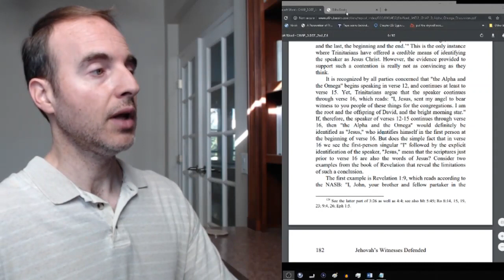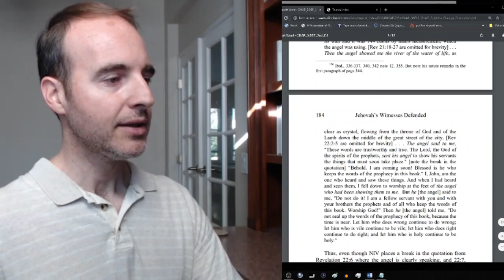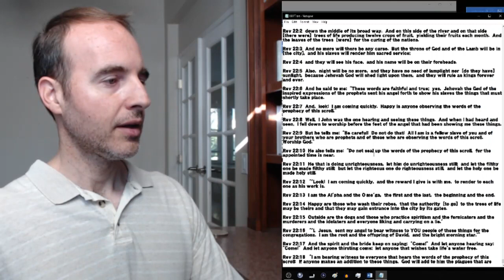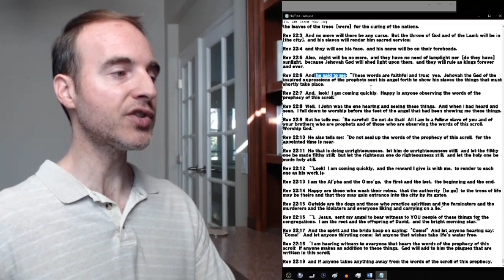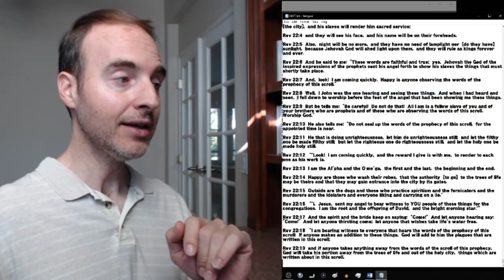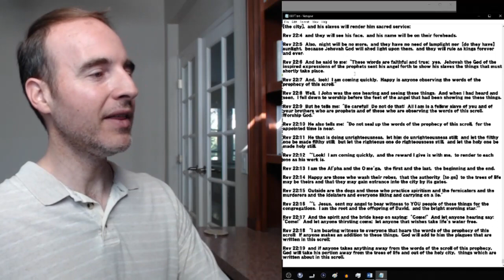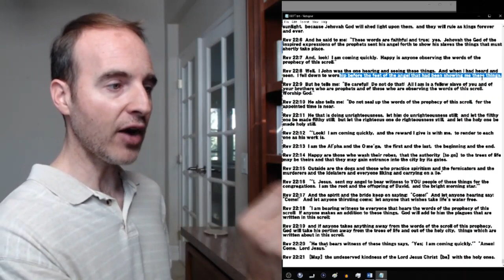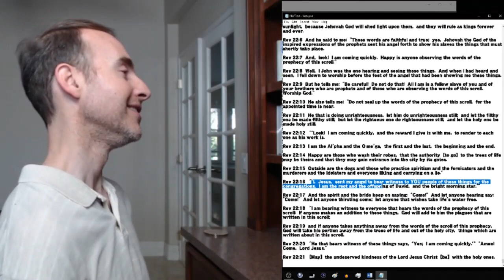Day Texts with Greg Stafford – Revelation 22:10-15 (08/01/2019)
A live stream hosted by GregStafford weekdays and Saturdays starting between 6:30 and 7:30 AM PST. We meet for about 20-45 minutes to discuss biblical and other ancient texts which are grouped together for the discussion, as we progressively work out way through these ancient texts.

Manuscript evidence for the Revelation includes:
P98 (200 – 250 CE)
P18 (230 – 280 CE)
P24 (290 – 325 CE)
P47 (250 – 300 CE)
P115 (230 – 280 CE)
P85 (4th century)
P.Oxy 4500 (4th century)
Codex Sinaiticus (4th century)
Codex Alexandrinus (5th century)
Codex Ephraemi Rescriptus (5th century)
0169 (4th century)
0163 (5th century)
P43 (6th/7th century)
Codex Porphyrianus (9th century)
0646 (10th century)

You can read Greg Stafford’s article, “The Textual Reliability of John’s Revelation” (March 11, 2013),

This show will be about Revelation 22:10-15 according to TheGreatMessage translation

22:10 The one speaking says to me, "You must not seal up the words [or, "the messages"] of the prophecy of this book, for the time is near.

22:11 The one doing what is wrong must still continue to do what is wrong, and the one who is unclean must be made dirtier still, and the righteous one must still continue to bring about righteousness, and the holy one must be made holy still.

22:12 'Behold! I am coming quickly, and my reward is with me to give back to each one, as much as is his work.'

22:13 'I am the A and the Z, the first and the last, the beginning and the end.

22:14 Happy are those who wash their clothes so their authority will be over the tree of life, and so they might come in through the gates leading into the city.

22:15 The dogs are outside, along with the practicers of magic, and the grossly immoral people, and those who murder, and those worshipping idols, and all those who enjoy and who continue putting forth a lie.’”

Link to Part 1 of the series on the use of Alpha and Omega, Beginning and End, First and Last

Link to Part 2 of the series on the use of Alpha and Omega, Beginning and End, First and Last

Link to Part 3 on the series on the use of Alpha and Omega, Beginning and End, First and Last

Link to Greg Stafford's written discussion of Alpha and Omega and related texts in Revelation